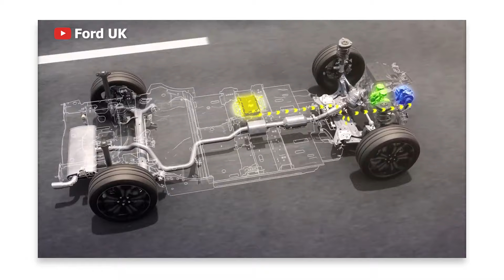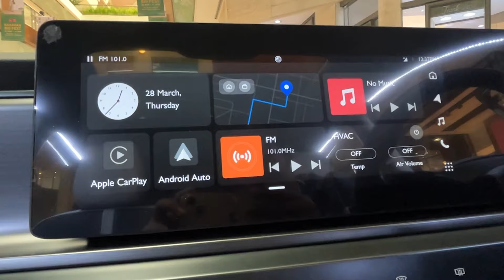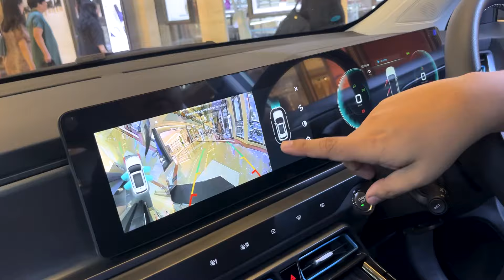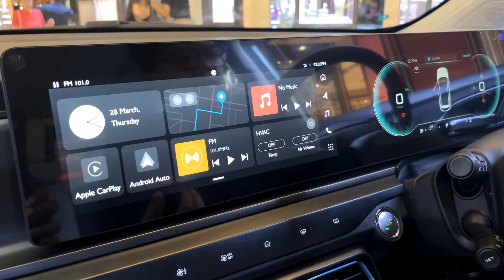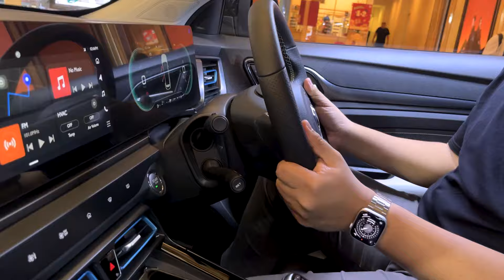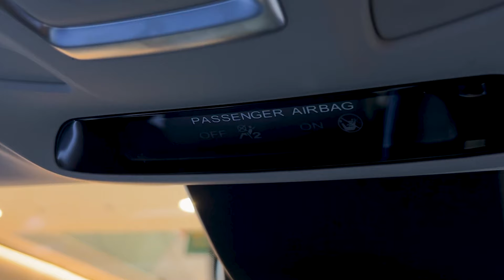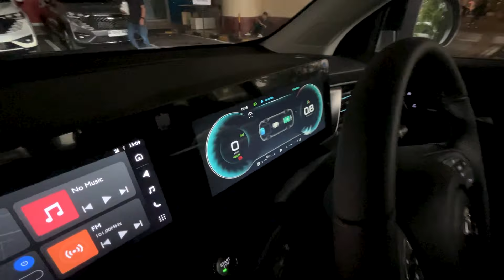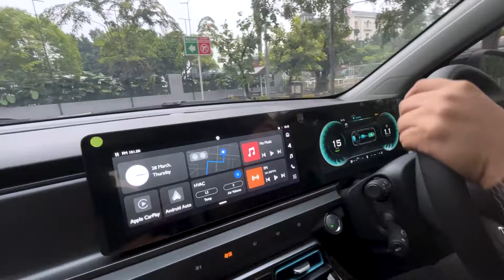MG VS HEV HYBRID | Mobil Hybrid Paling Worth It?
Setelah mengeluarkan beberapa mobil EV, MG muncul dengan mobil Hybridnya.. Dengan fitur dan kelebihannya apakah bisa menguasai pasar hybrid dikelasnya?